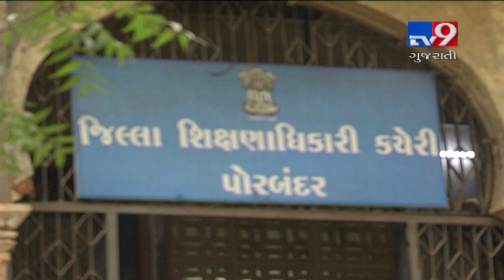Children at govt-run school forced to study in dilapidated building, Porbandar | Tv9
Children at govt-run school forced to study in dilapidated building, Porbandar